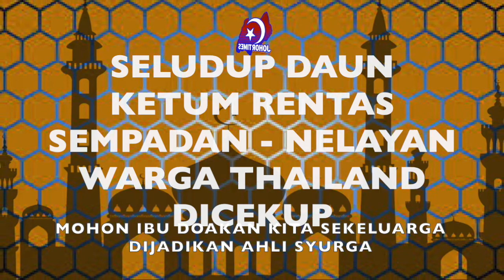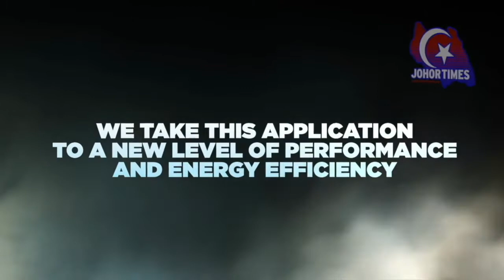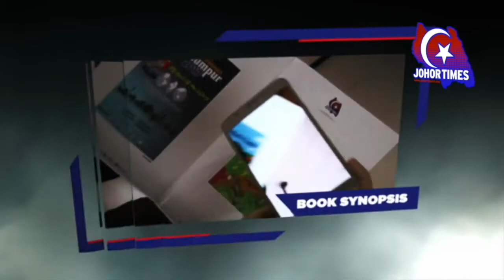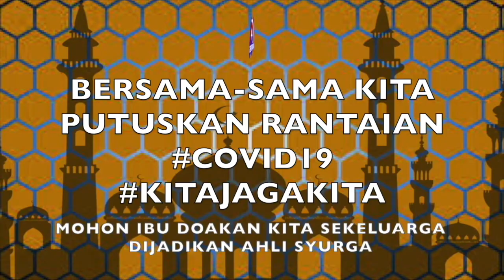SELUDUP DAUN KETUM RENTAS SEMPADAN - NELAYAN WARGA THAILAND DICEKUP